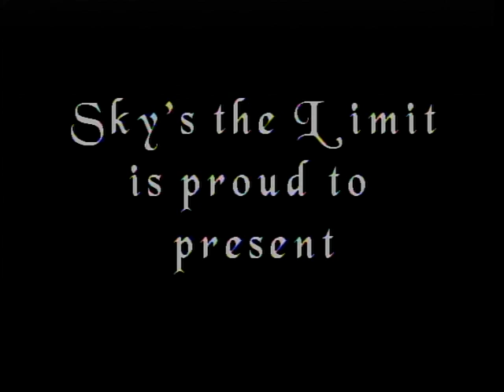Eddie's Sky Dive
On September 2008, I checked off one more box on my "to do" list. Here's the video!